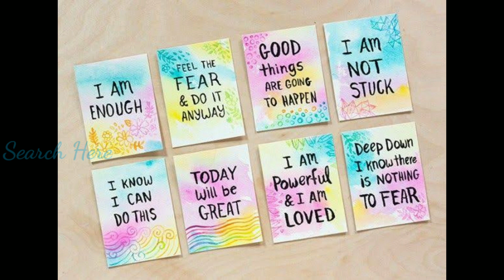நேர்மறை எண்ணங்களை அதிகரிக்க எளிதான வழிகள் || Easy ways to increase positive thoughts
Positive psychology is a domain that has recently emerged within the field of psychology. It involves the study of the psychological and physiological effects of positive habits, thoughts, and behaviors. Currently, there is a plenty of research to suggest that positive thinkers are far better off than pessimists.

நேர்மறை உளவியல் என்பது உளவியல் துறையில் சமீபத்தில் தோன்றிய ஒரு களமாகும். இது நேர்மறையான பழக்கவழக்கங்கள், எண்ணங்கள் மற்றும் நடத்தைகளின் உளவியல் மற்றும் உடலியல் விளைவுகளை ஆய்வு செய்வதை உள்ளடக்கியது. தற்போது, ​​அவநம்பிக்கையாளர்களை விட நேர்மறையான சிந்தனையாளர்கள் மிகச் சிறந்தவர்கள் என்று பரிந்துரைக்க ஏராளமான ஆராய்ச்சிகள் உள்ளன.